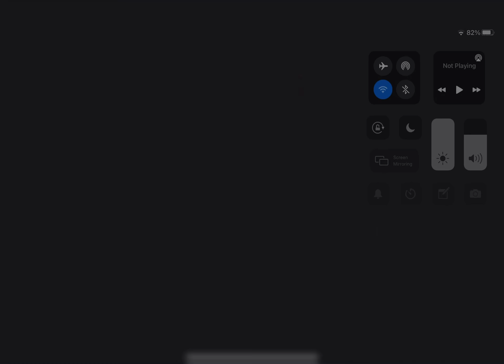Dream in a nutshell full version